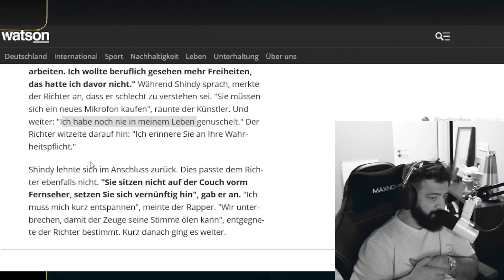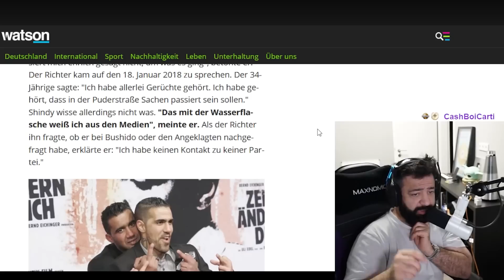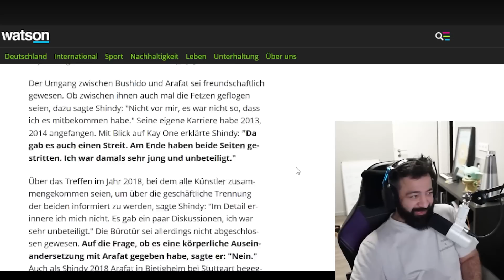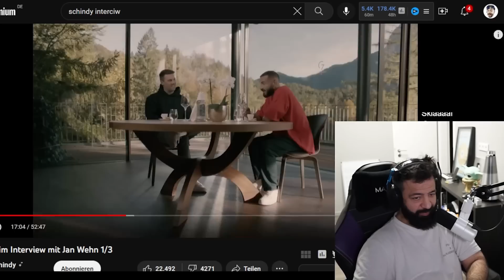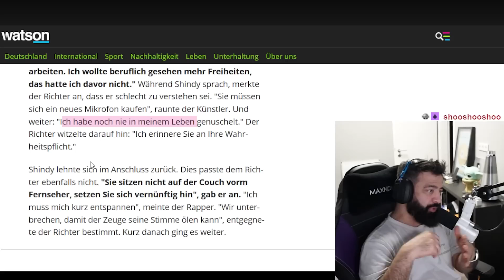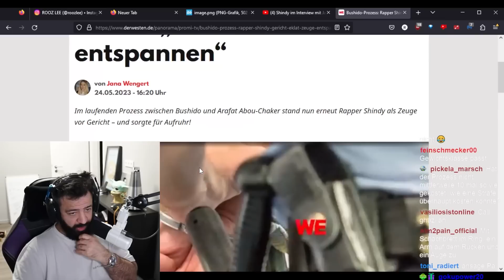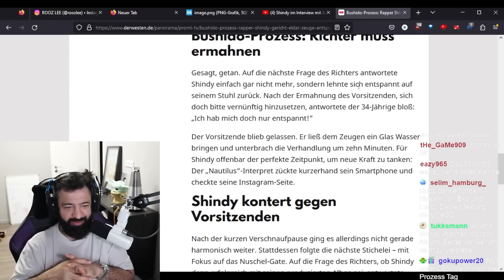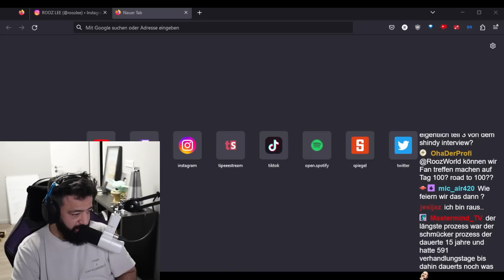SHINDY mit Mumble-Aussage vor GERICHT! - Prozesstag 97 RoadTo100 | Rooz Reagiert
00:00 Intro
00:28 SHINDY mit Mumble-Aussage vor GERICHT! - Prozesstag 97 RoadTo100 | Rooz Reagiert